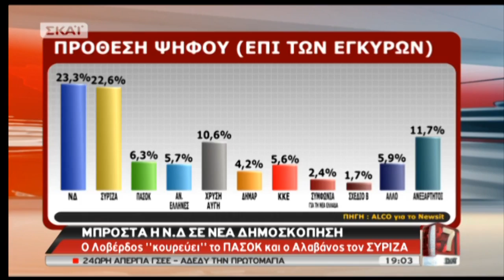newsIT.gr Τα καλύτερα των δελτίων